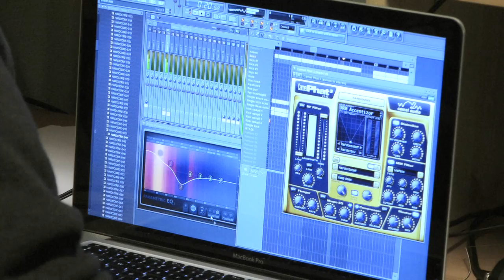Husk Højskolerne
En reklame film for kampagnen "husk højskolerne". Det er et eksamen projekt til 3 semester multimedie designer på Noma i kolding, vi håber I kan lide videoen og kommenter den.

Lavet af Morten Juel Møller og Mikkel Klit Nielsen